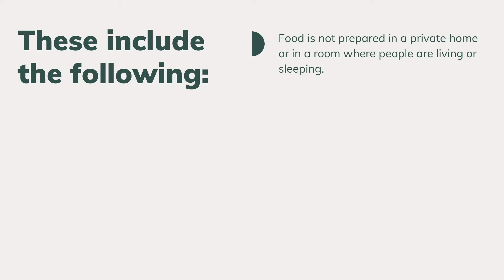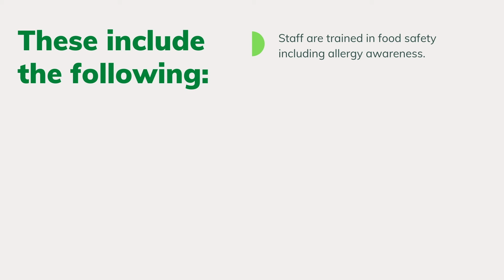Food Safety Responsibilities of a Manager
Know the different responsibilities of a foodservice manager or person-in-charge (PIC) of the operation